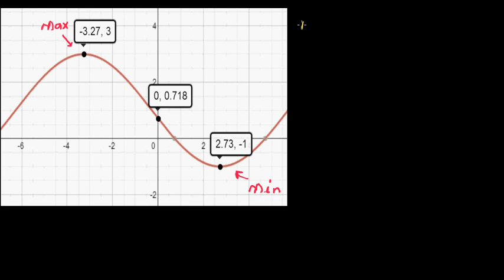Writing equation of a sinusoidal graph from a given graph both in degrees and radians